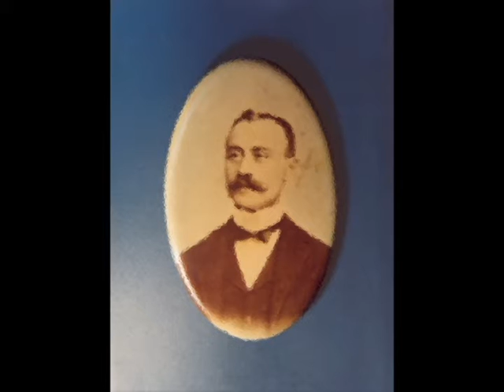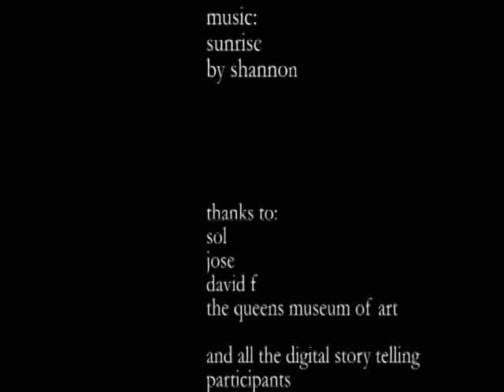Fragments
jet's photo story